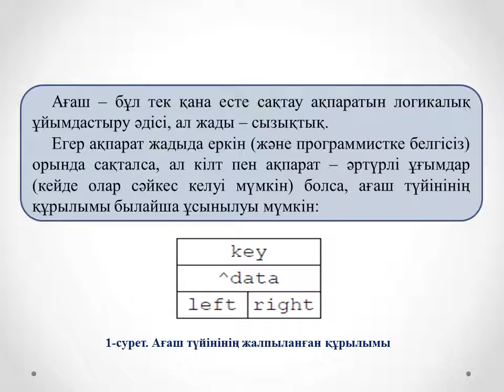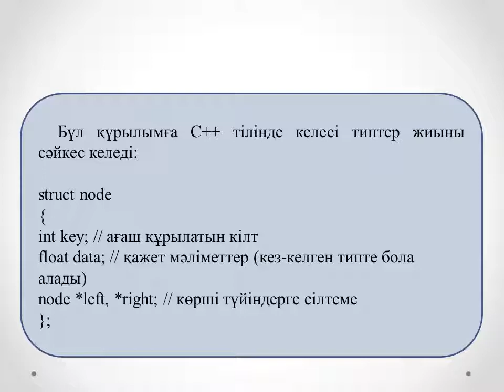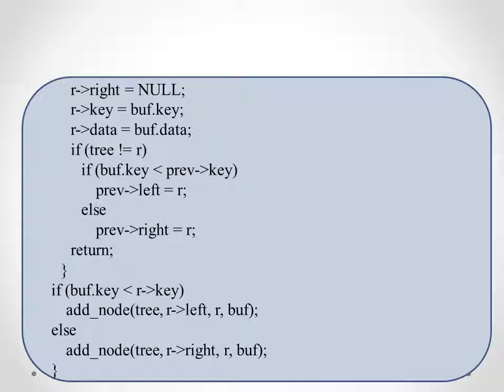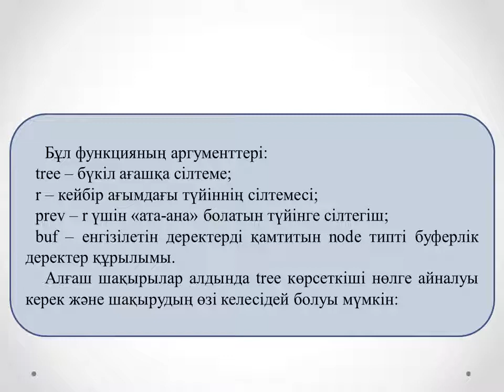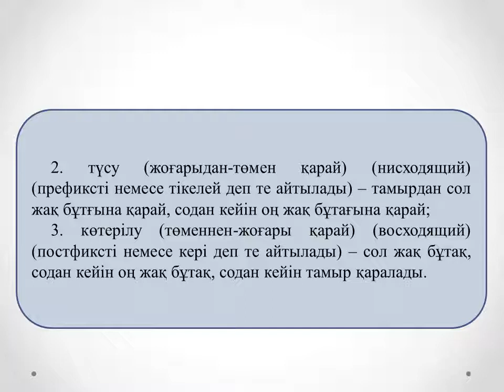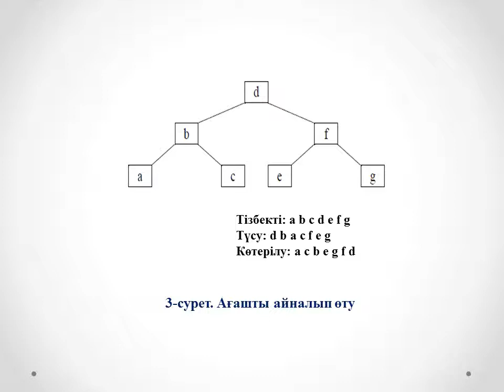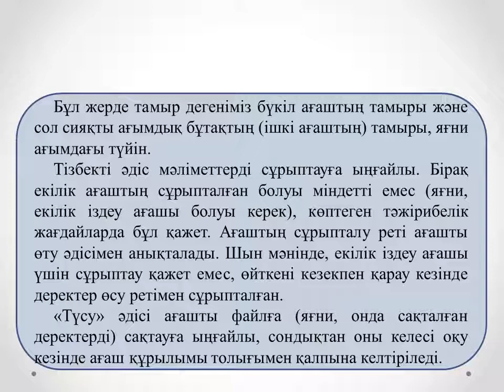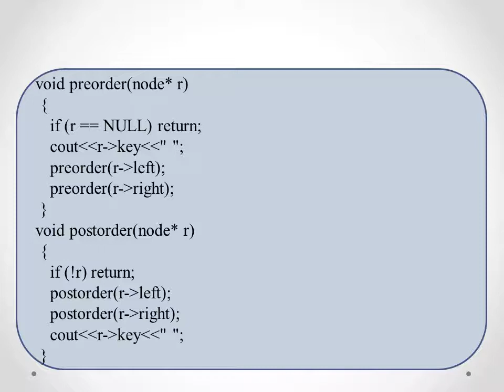Программалау негіздері 2 ФКО. №15 лекция. Граф Ағаш тәрізді граф